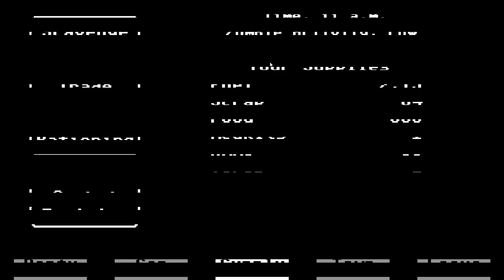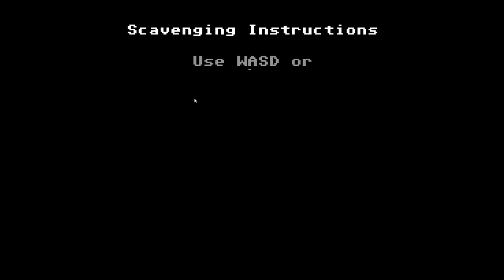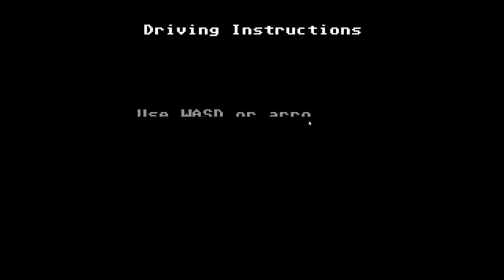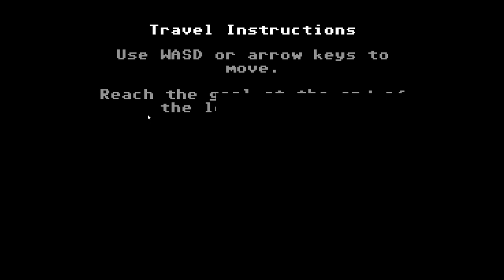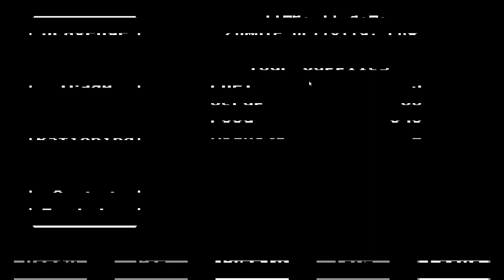Make Him Play Organ Trail 9: A Janitorium of Vultures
Organ Trail is a retro zombie survival game. Travel westward in a station wagon with 4 of your friends, scavenging for supplies and fending off the undead. Members of your party might die of dysentery or you might have to put them down yourself when they get bit. Faithfully recreated as if it were on the Apple 2, Organ Trail offers amazing 16 color art and retro beeps and boops. Packed full of zombie mechanics, themes and references, this is a must have for any zombie survival fans.